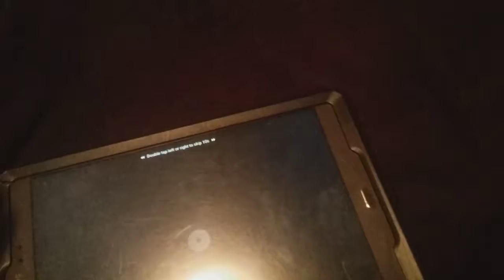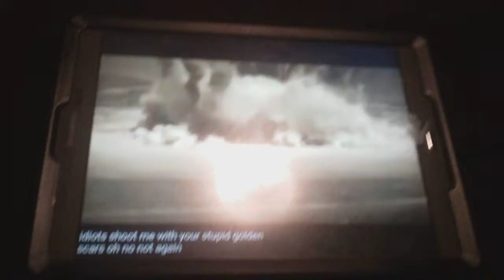Steven Universe YTP Steven murders by Frybo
Episode 1 YTP